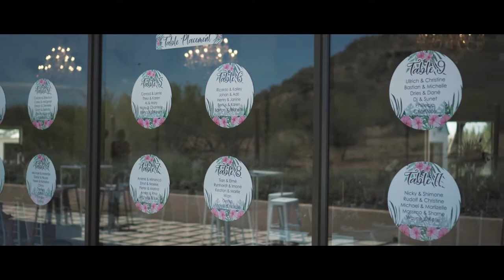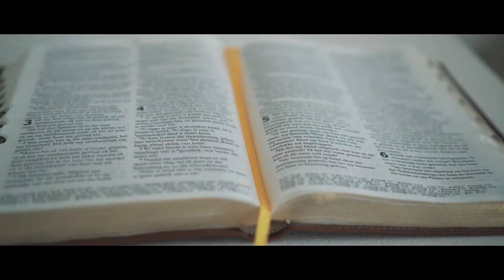DONOVAN & NIENKE BRUILOFSFEES 08.12.18 | MONTE BELLO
Die bruilofsfees van Donovan & Nienke het op die 8ste Desember 2018 by Monte Bello Estate Bloemfontein plaasgevind. 'n Ongelooflike mooi dag om te onthou vir die liefde wat hierdie paartjie vir mekaar koester.

Video: Jan Jordaan
Bruid voorbereiding: The Tredenham Boutique Hotel
Fotograaf: Tania Allen Photography
Klank: Magpie